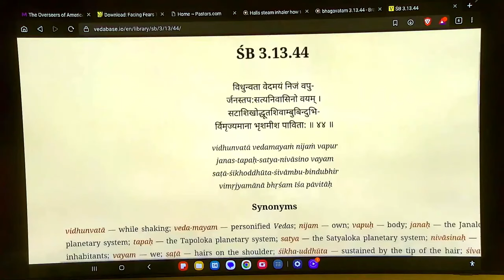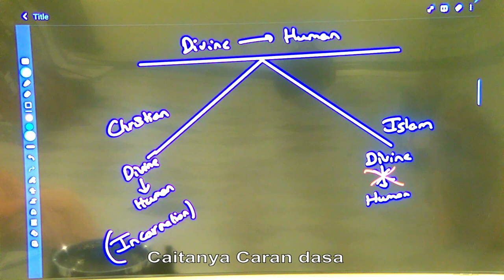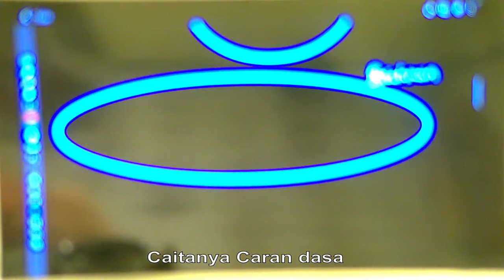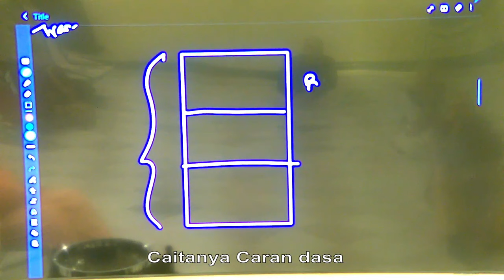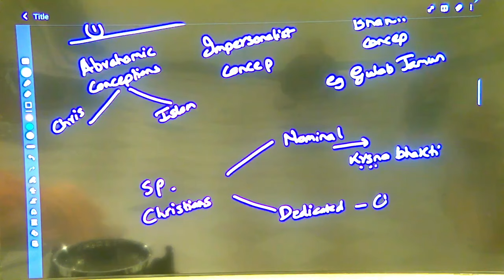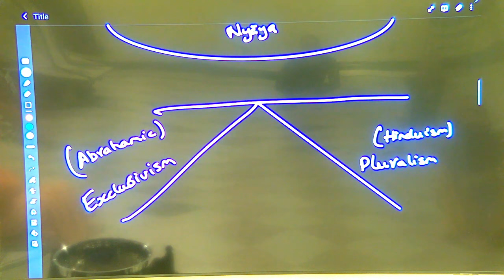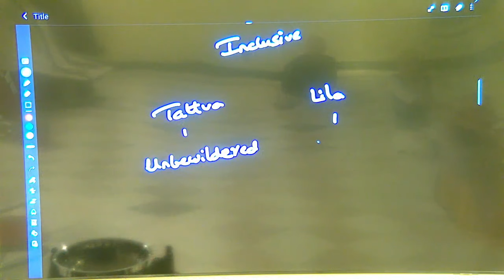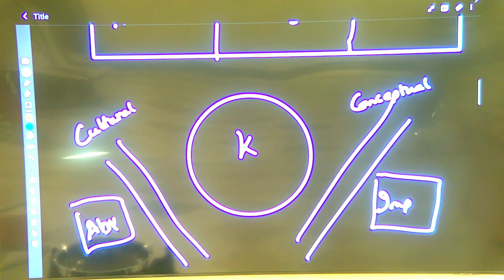Divine descent: Christian, Muslim, impersonal and bhakti conceptions analyzed